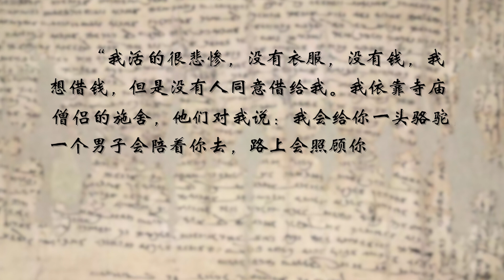Appreciate Dunhuang Online (Episode 5)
A bright star in the Silk Road
Shinning in all ages
Dunhuang, the valuable treasure of humans
Mogao Grottoes, a place with thousands of years of history
Sharing cultures
Mutual learning among civilizations
Bringing cultural relics to life
Meeting up online
Encountering with Dunhuang
Telling Dunhuang story well
Spreading Chinese voices